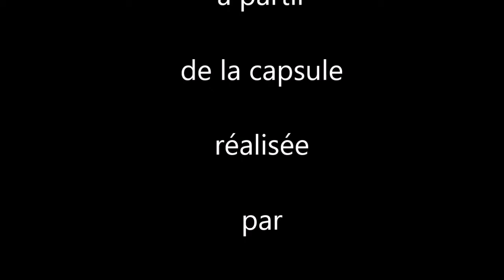Intervention d'Isabelle CALLIS-SABOT Sant Jordi 2021 Perpignan Salon virtuel du livre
Montage effectué à partir d'une vidéo réalisée par la mairie de Perpignan, à l'occasion du salon virtuel du livre (Sant Jordi 2021)